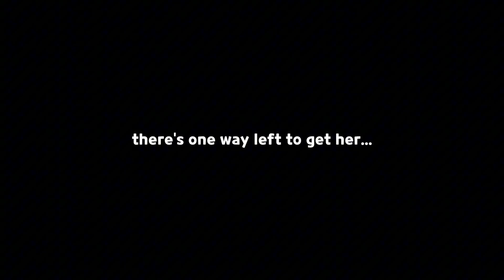i didn't expect to get this new cookies easily... 💀